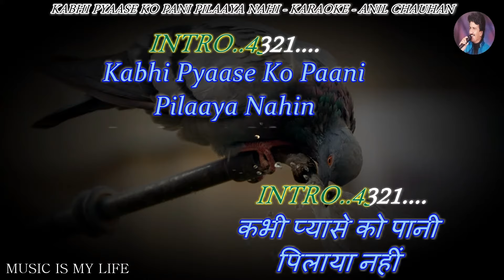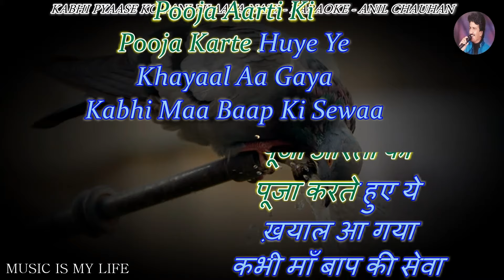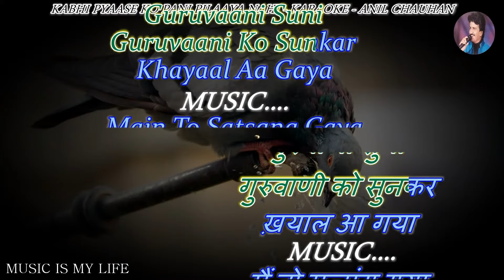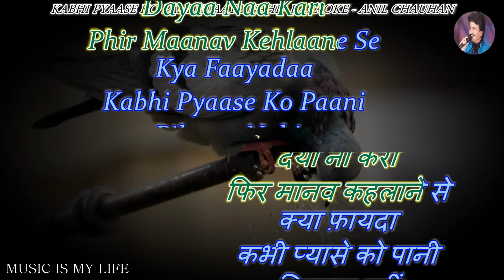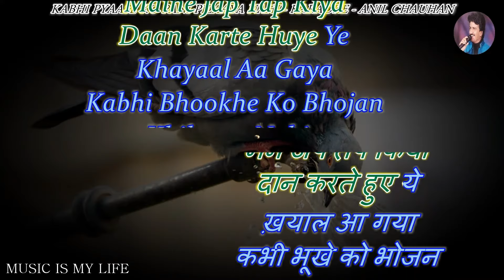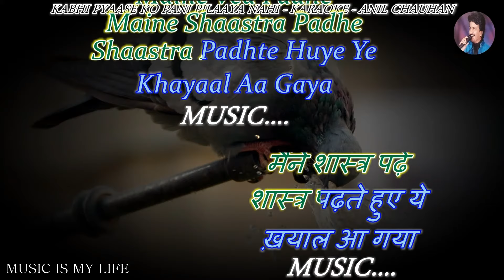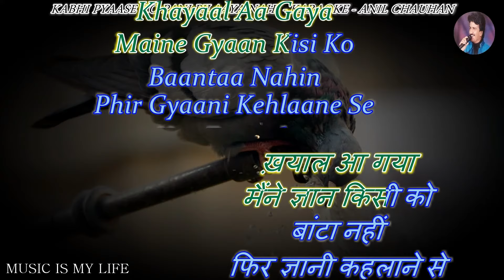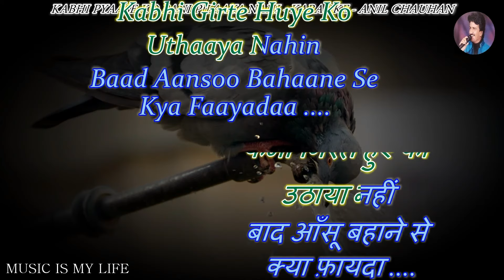Kabhi Pyaase Ko Paani Karaoke Scrolling Lyrics Eng. & हिंदी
Please send your contributions to:
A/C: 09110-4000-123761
Bank: IDBI
IFSC: IBKL 00000-91
कृपया अपना योगदान भेजें:
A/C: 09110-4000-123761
Bank: IDBI
IFSC: IBKL 00000-91